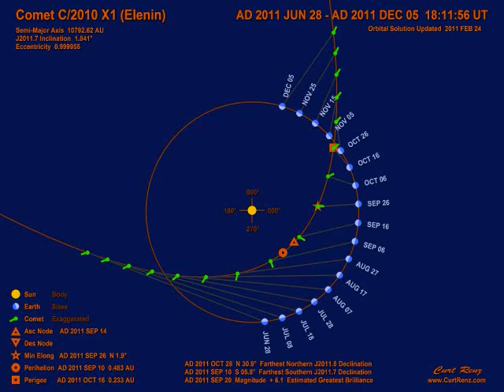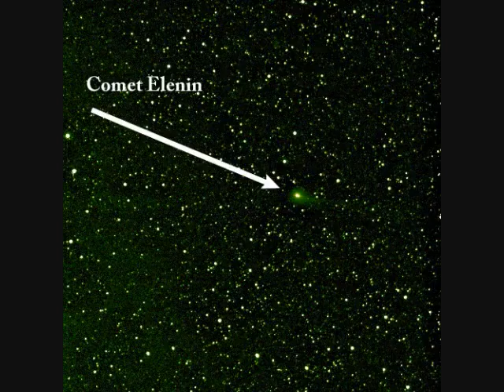Francis, Richard Hoagland, Ian Musgrave, Kerry Cassidy, Envylife904, EnergySupply2008, Radio Show